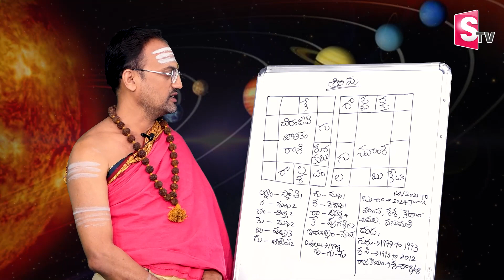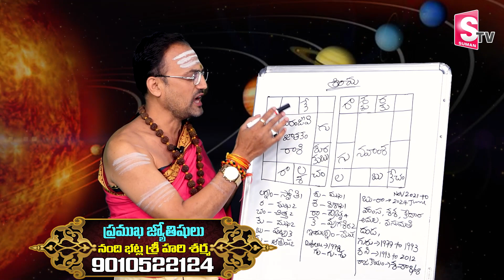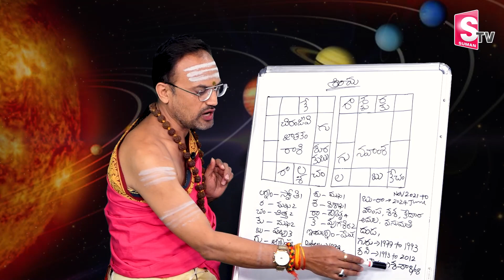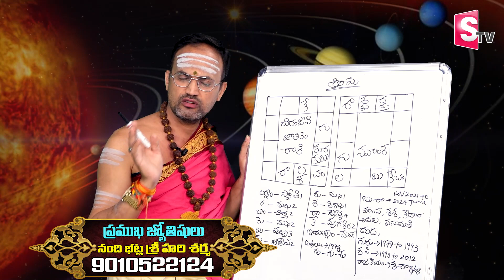Astrologer Nandibhatla Srihari Sharma About Chiranjeevi Horoscope | Megastar Astrology Predictions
Astrologer Nandibhatla Srihari Sharma About Chiranjeevi Horoscope | Chiranjeevi Astrology Predictions 2022